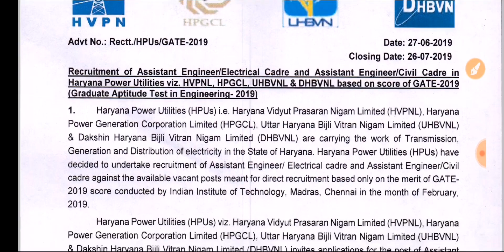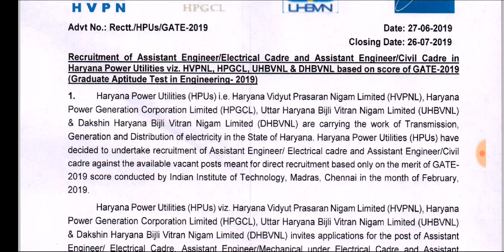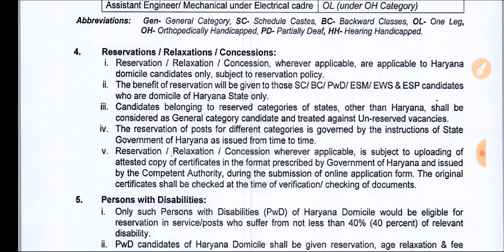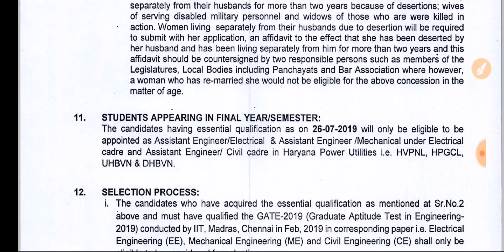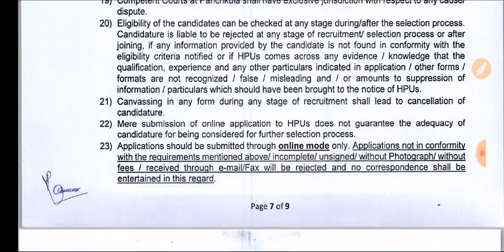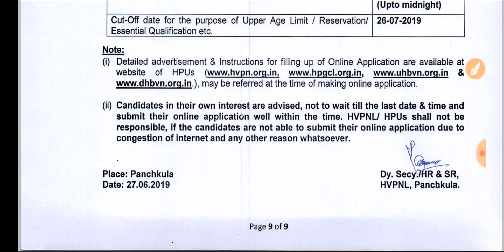Haryana Power Utilities Recruitment